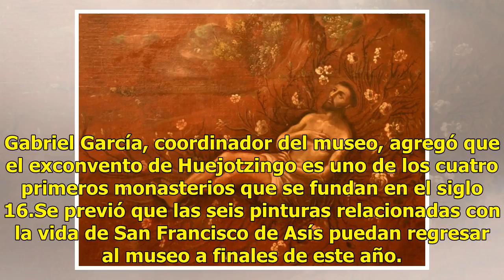Restauran en Puebla pinturas sobre la vida de San Francisco de Asís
El Instituto Nacional de Antropología e Historia restauró pinturas del exconvento de Huejotzingo, en Puebla, con más de 400 años de antigüedad, que relatan pasajes de la vida de San Francisco de Asís. Gabriel García, coordinador del museo, explicó que la reparación se inició en la Escuela Nacional d...